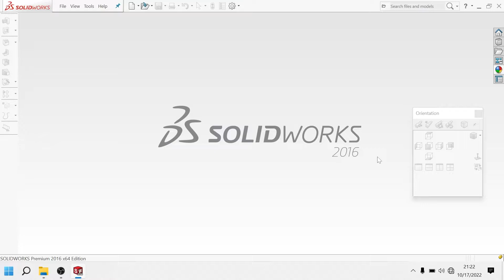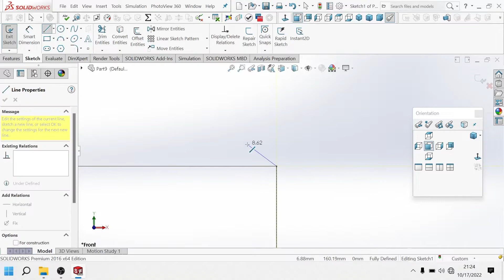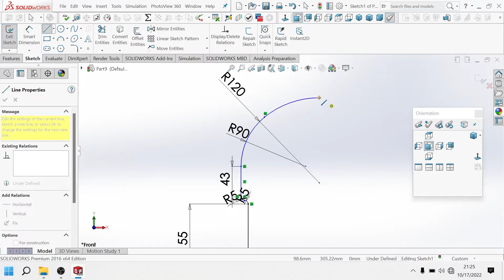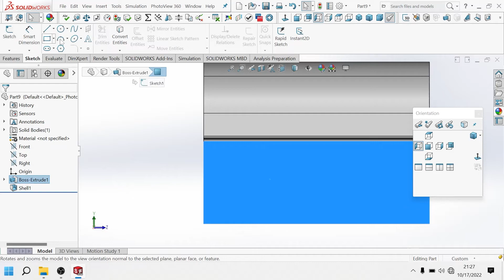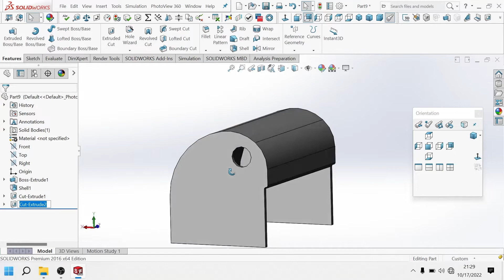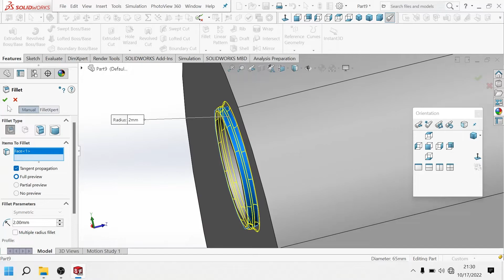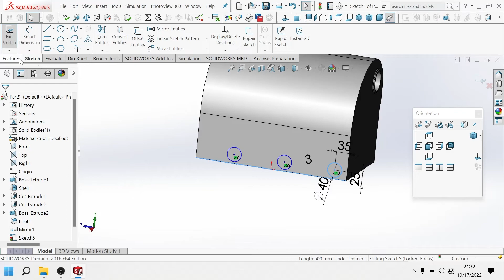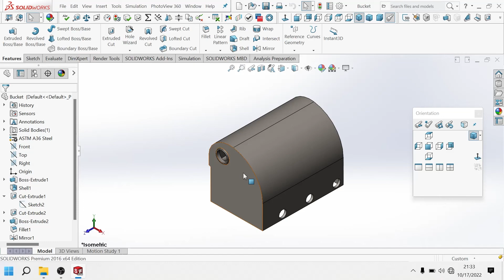How to Make Assembly Clamshell 5 Ton in SolidWorks (Part 6 - Create Bucket)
In this video, we'll be learning How to Make Assembly Clamshell 5 Ton in SolidWorks (Part 6 - Create Bucket)

This is a detailed video that will teach you How to Make Assembly Clamshell 5 Ton in SolidWorks (Part 6 - Create Bucket). We'll be using Solidworks to create the model and then we'll use 3D printing to create the final product. This video is a detailed step-by-step guide that will teach you everything you need to know to create your own Assembly Clamshell 5 Ton in SolidWorks (Part 6 - Create Bucket)
In this video, we're going to learn How to Make Assembly Clamshell 5 Ton in SolidWorks (Part 6 - Create Bucket). This is part 1 of a 3 part series, so make sure to watch the other parts to learn how to make the other parts of the assembly!

In this first part of the series, we're going to learnHow to Make Assembly Clamshell 5 Ton in SolidWorks (Part 6 - Create Bucket). We'll start by creating the assembly model in Solidworks, and then we'll learn How to Make Assembly Clamshell 5 Ton in SolidWorks (Part 6 - Create Bucket) tool. Once we've created the assembly clamshell / grab 5 ton, we'll learn how to make the other parts of the assembly using the
In this video, we are going to learn How to Make Assembly Clamshell 5 Ton in SolidWorks (Part 6 - Create Bucket). This clamshell is going to be used to hold a Bucket in place while we are machining it.

If you're looking to learn how to create a powerful assembly clamshell in Solidworks, then this is the video for you! In this first part of the series, we are going to learn how to build the basic components of the clamshell. We will also learn how to create a Bucket gate to hold the rotor in place. After watching this video, you will be able to create your own assembly clamshell in Solidworks!

Note : Bila ingin mendonwload file solidworks nya jangan sungkan untuk
comment dibawah ya.. gratis!!! tidak dipungut biaya...

Solidworks
Solidworks tutorial
learn Solidworks
solidworks tutorial for beginners
Sheet metal
advance surface
solidworks tutorials
3d modeling
design
engineering
solidworks surface
Mechanism
cad
solidworks training
cam
surfacing solidworks
solidworks advance tutorial
printing
surface modelling
solidworks 2022
surface
solidworks cad cam
gears
cad cam tutorial
autocad tutorial
mechanical engineering
solidworks 2020
how to solidworks
solidworks drawing
Otodidak SolidWorks
Cara Membuat Gambar Teknik di SolidWorks
Assembly solidworks
Rotor
Clamshell
Grab
Clamshell 5 ton
Grab 5 ton
Pin Joint
Pin
Joint
Cover
00:00 : Introduction
01:00 : Sketch, Extruded Boss/Base, Shell, Extruded Cut Process
11:46 : Closing